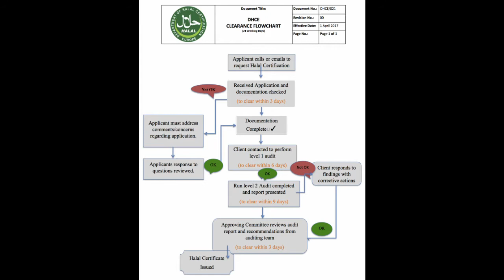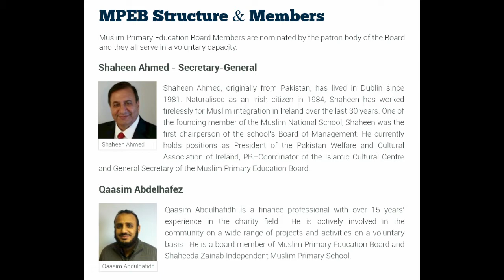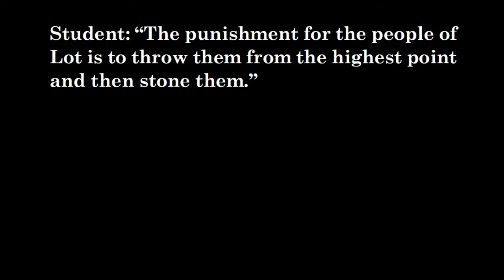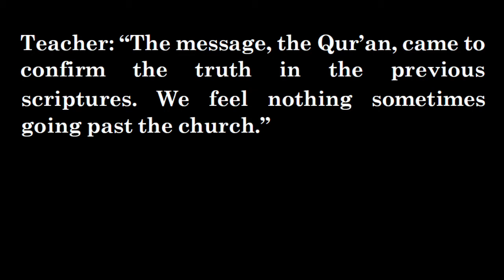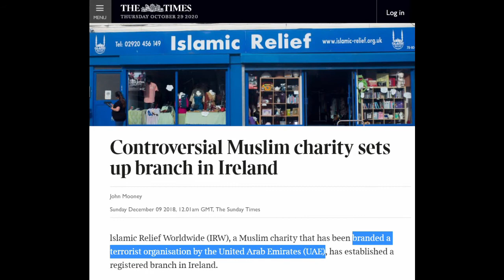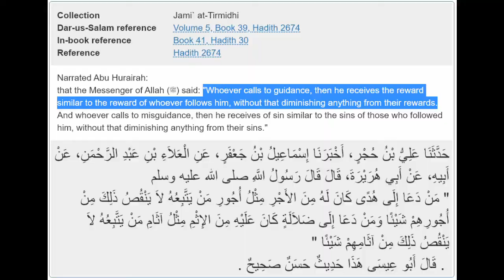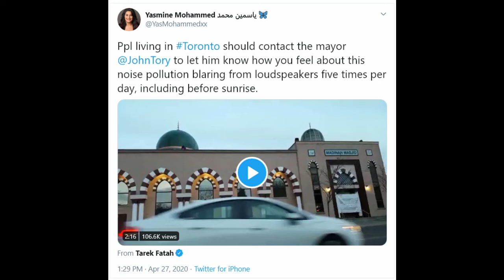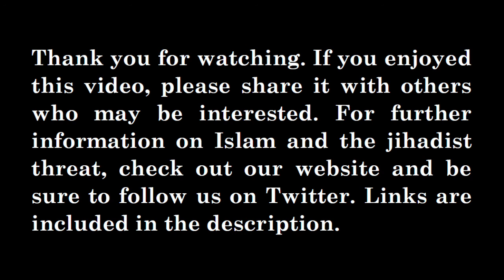Islamic Supremacism | Part 5: Halal, Madrassas, Charities and Minarets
Part 5 of our comprehensive video on Islam and the various manifestations of the jihadist imperative. Narrated by Kareem Muhssin, spokesperson for Alliance of Former Muslims.